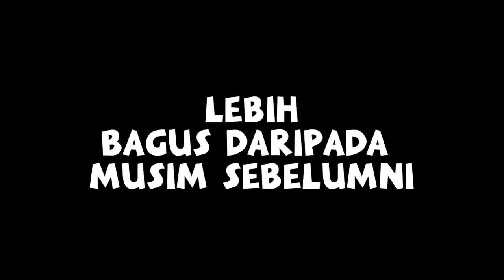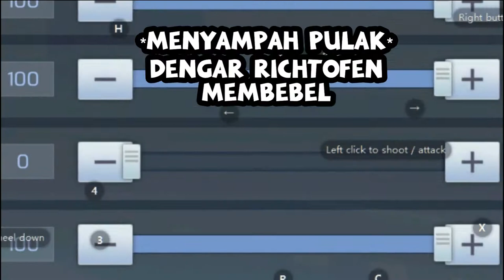Satisfying Season 6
Please subscirbe